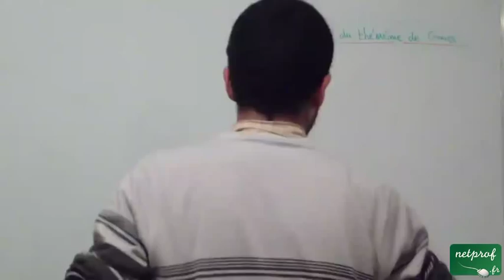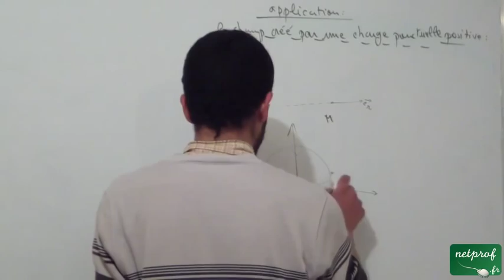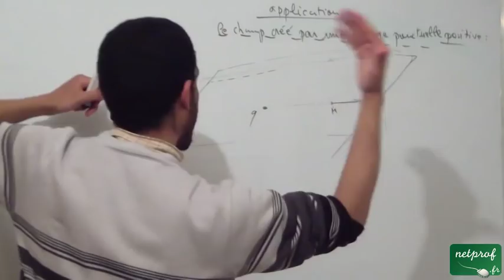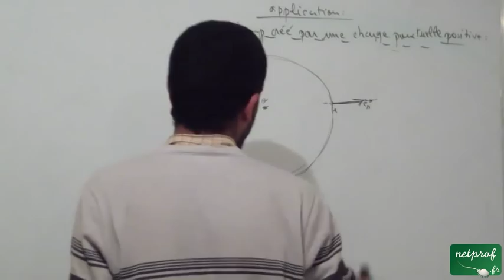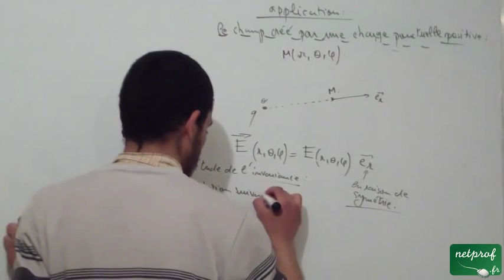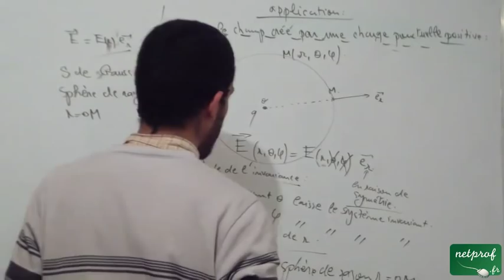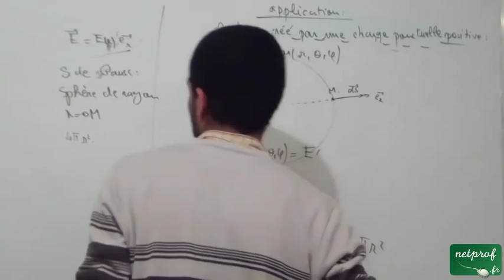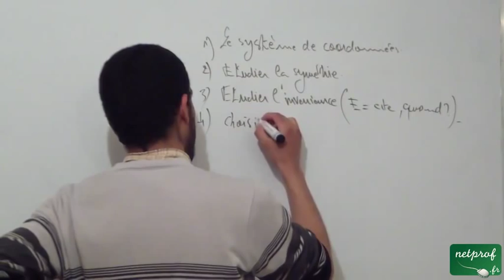Théorème de Gauss, part 6